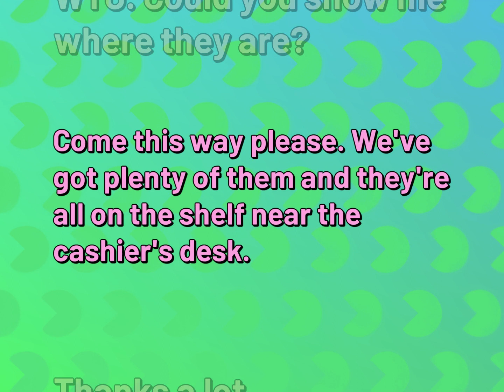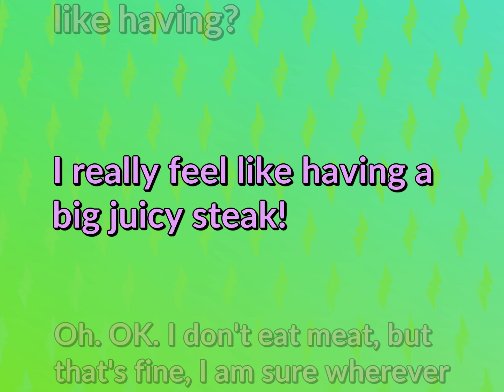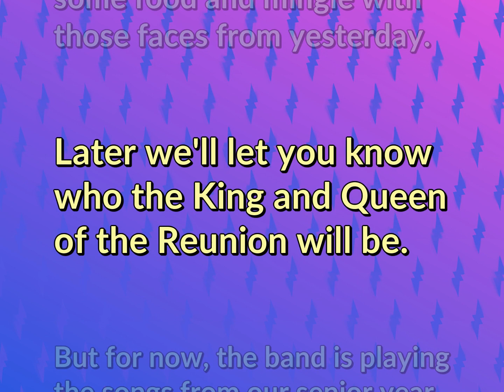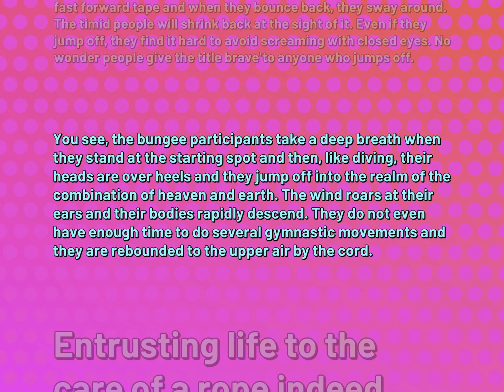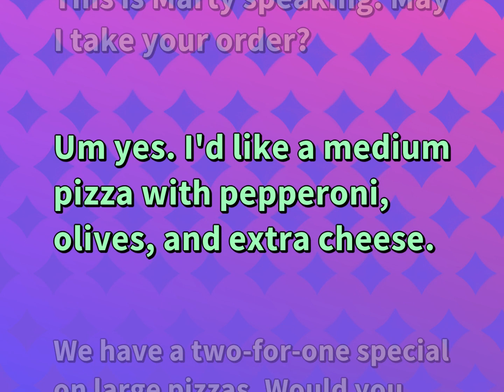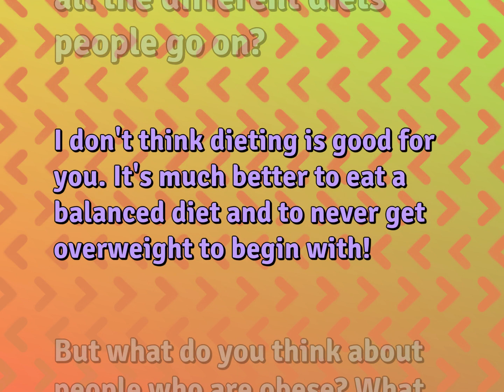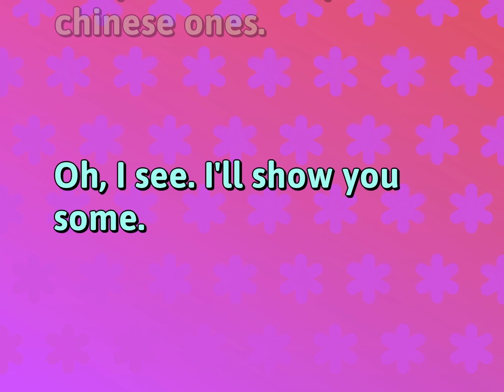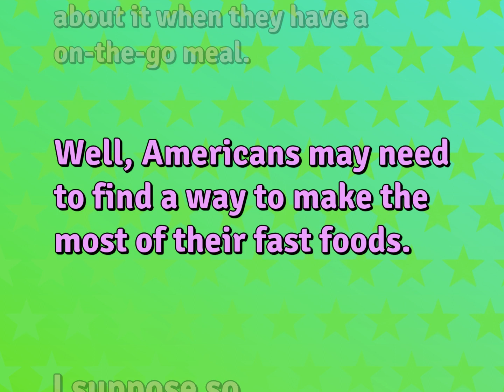17 Dialogues Practice for Ordinary Life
English Conversational Sentences for ORDINARY LIFE